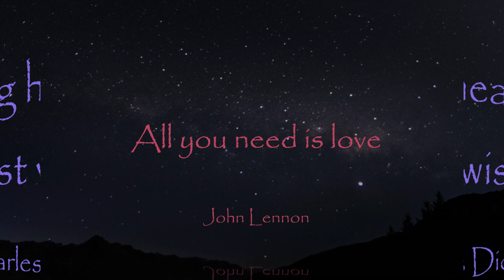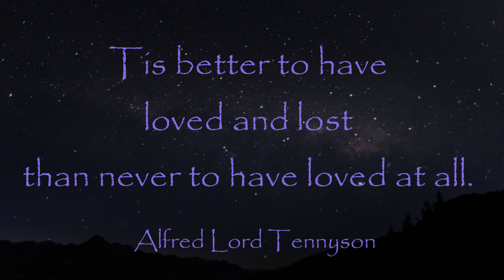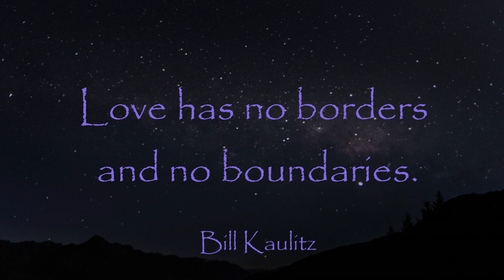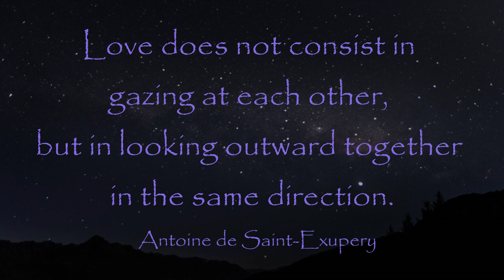Love is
Love is…a tricky subject to capture in words.
Here’s a collection of thoughtful, and thought provoking, attempts from the past and present.

"Sparkling Hopefulness' is one of nine pieces created in March 2003 using the particle engine of the Noire piano.

music & video
Asher Ettinger
Duration 3:28